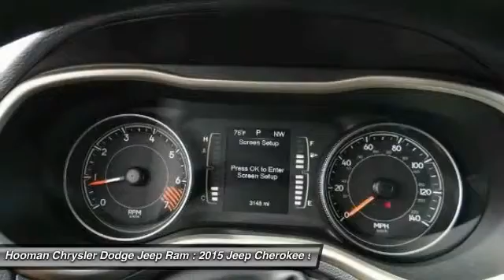2015 Jeep Cherokee INGLEWOOD,LOS ANGELES,LONG BEACH,TORRANCE,SANTA MONICA PRC0126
2015 Jeep Cherokee FWD 4dr Sport

HOOMAN CHRYSLER DODGE JEEP RAM PROUDLY SERVING INGLEWOOD, LOS ANGELES, LONG BEACH, TORRANCE, SANTA MONICA, AND SURROUNDING SOUTHERN CALIFORNIA LOCATIONS. THIS BLACK 2015 Jeep CHEROKEE IS EQUIPPED WITH A 4 Cylinder Engine 2.4 L/144, AUTOMATIC TRANSMISSION, AND RECEIVES AN ESTIMATED 22 City/31 Hwy MPG. 2015 Jeep CHEROKEE FWD 4dr Sport Transform your commute from Everyday to YAY in this CERTIFIED Pre- Owned 2015 Jeep Cherokee Sport SUV with ONLY 3,093 Miles! This Jeep SUV is a CERTIFIED Pre- Owned vehicle! It passed an intensive 125-Point Quality Assurance Inspection. Our technicians have completed any and all necessary repairs and reconditioning so this Jeep could join Hooman Chrysler Dodge Jeep Ram's collection of like new cars and officially be called a CERTIFIED Pre- Owned Vehicle. Carfax Reports ONLY 1 Owner on this Black Beauty! Relax into Cloth Front Low Back Bucket Seats with 6-Way Adjustability as you take the Helm at the Telescoping Steering Wheel! Power Windows, Power Door Locks, Remote Keyless Entry, Air Conditioning, Overhead console with Sunglass holder, Full length floor console, Jeep rack cargo management and rack kit, Rear 60/40 folding split recline seat and USB charging port in console bin grace this Jeep! When you buy this Black Beauty from Hooman Chrysler Dodge Jeep Ram you will receive FREE LIFETIME VIP Benefits: FREE LIFETIME OIL CHANGES, FREE CAR WASHES when Serviced with our Award Winning Service Department, FREE FLAT TIRE REPAIRS and FREE LOANER VEHICLE!!! LOW Mileage with ONLY 3,093 Miles and a Special Internet Price makes this SUV a Must SEE! Come See What the EXCITEMENT is All About at HOOMAN CHRYSLER DODGE JEEP RAM Stock #: PRC0126 | VIN: 1C4PJLAB4FW536419 | 2015 Jeep Cherokee FWD 4dr Sport POWER WINDOWS TRACTION CONTROL Hooman Chrysler Dodge Jeep Ram